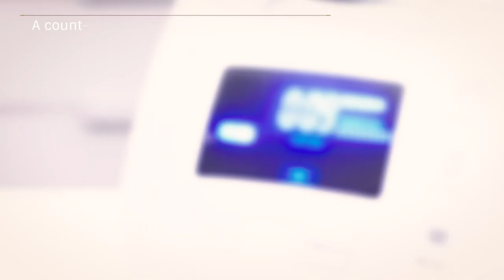How To Cook Short Grain White Rice In The Sakura Multifunction Rice Cooker By Yum Asia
This product demonstration video explains how you cook short grain white rice in the Sakura multifunction rice cooker by Yum Asia.